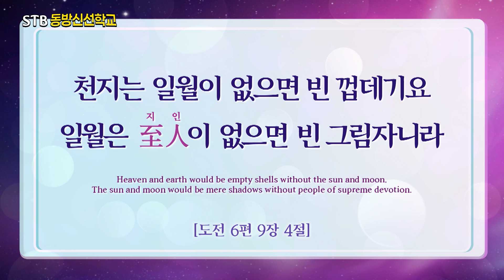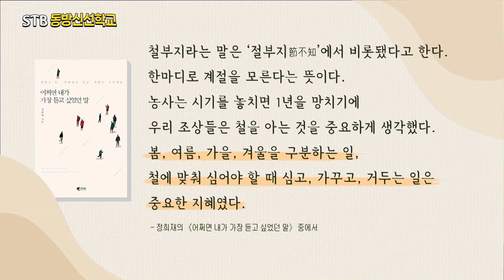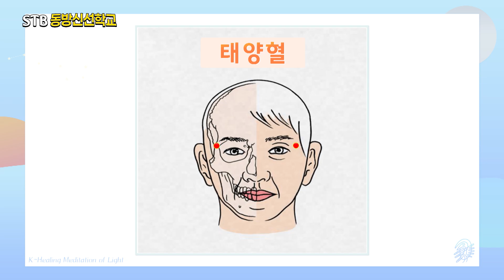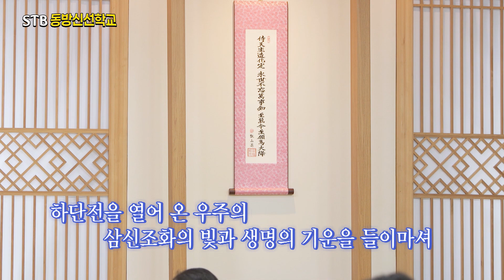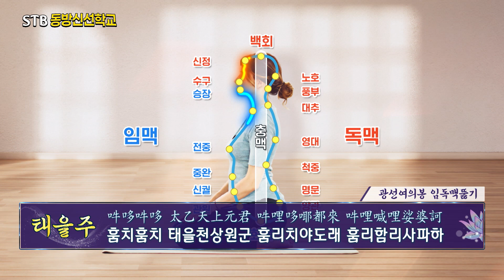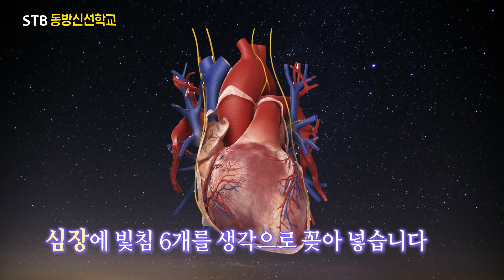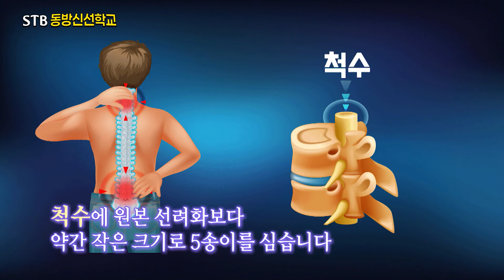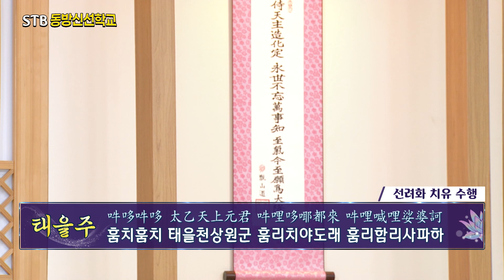STB 동방신선학교 [86회] 우리는 지금 어디에 와 있는가? / 스트레스 해소와 관리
1)지구촌개벽뉴스
2)상생라이프 : 우리는 지금 어디에 와 있는가?
3)동방신선학교 : 스트레스 해소와 관리

✅ STB동방신선학교
0:00 1부 오프닝 (MC 김병훈)
0:52 오늘의 성구
1:29 지구촌 개벽 소식
5:05 상생라이프 - 일타증산도
13:30 1부 엔딩
13:50 천부경 노래

✅ 수행의 시간
16:58 2부 오프닝  (MC 김영현)
18:26 스트레스 해소에 대하여 (원유근 수행법사)
29:42 청수열기(읍배)
30:54 정좌 및 호흡(원십자 0,0좌표)
36:31 옴, 훔 소리 수행

44:38 빛의 정단 만들기 수행
45:30 도공수행(시천주주)
50:35 도공수행(태을주)

55:44 광선여의봉 충맥뚫기
57:03 도공수행(시천주주)

01:02:07 광선여의봉 임독맥뚫기
01:02:41 도공수행(태을주)

01:07:55 운장주 수행
01:08:27 운장주 7독

✅ 빛꽃 치유수행

01:11:33 선려화 치유 수행
01:18:06 도공수행(태을주)
01:46:04   폐장